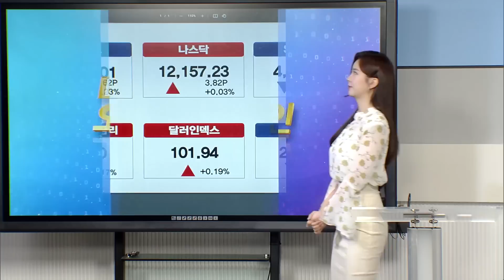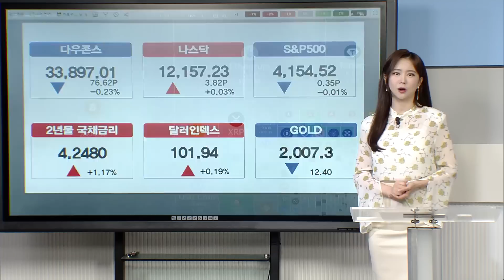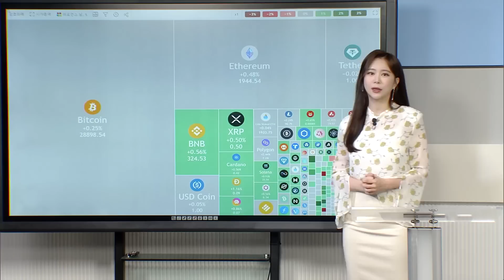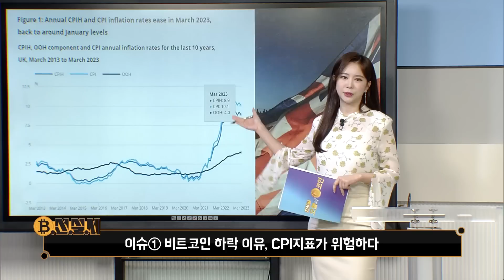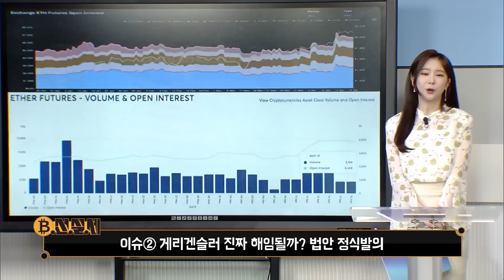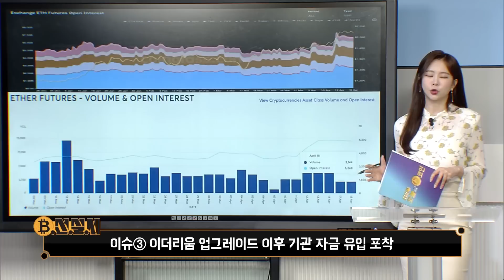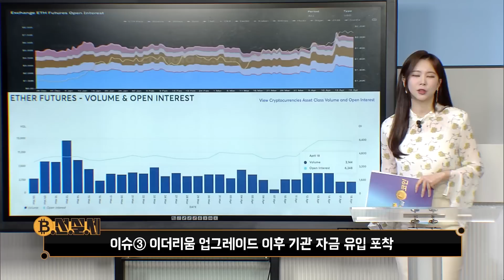비트코인 하락 이유, CPI지표가 위험하다/게리겐슬러 진짜 해임될까? 법안 정식발의/이더리움 업그레이드 이후 기관 자금 유입 포착/오늘의 코인 이슈